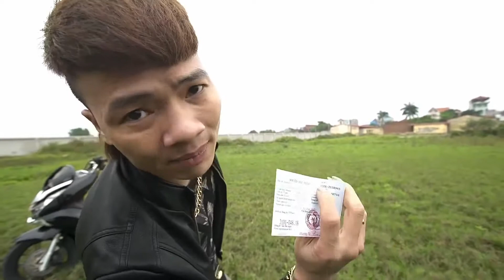Khá BảnH Đập Và Đốt Siêu Xe P C X 70 triệu Và Cái Kết